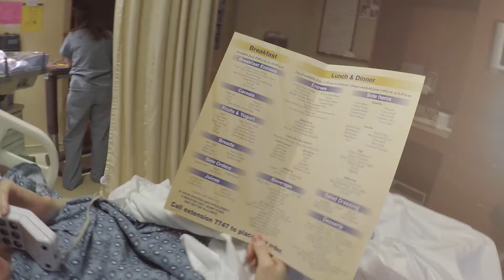Baby Declan is born